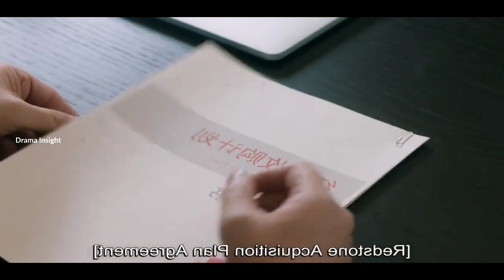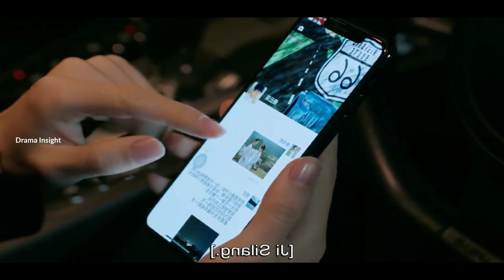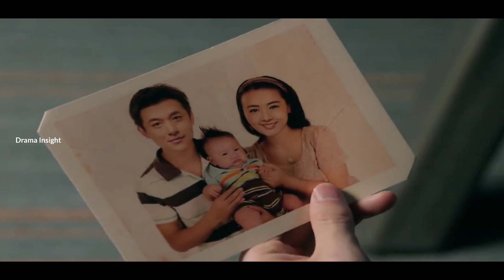Fighting Siblings💔Girlfriend | South Wind Knows Malayalam